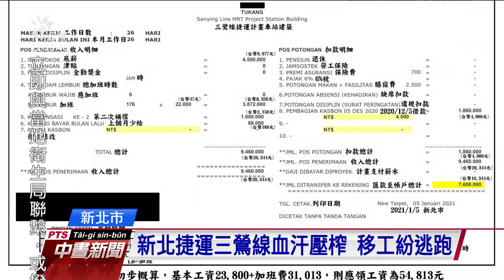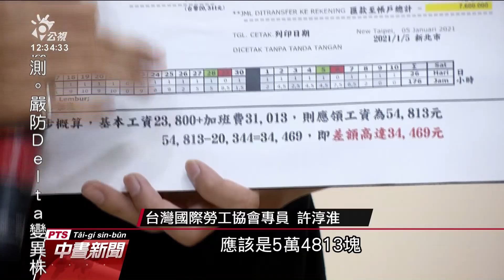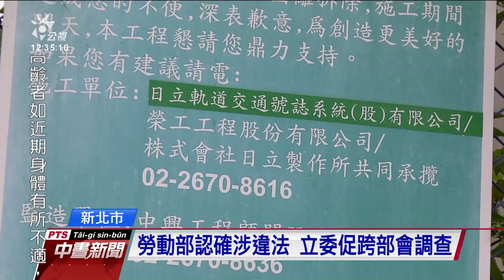印尼移工指控新北捷運三鶯線是血汗工程 每個月底薪不到一萬塊、加班高達170多小時｜20210813 公視中晝新聞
從事捷運三鶯線的印尼移工出示薪資條，指控他們每個月底薪不到一萬塊，加班卻高達170多小時。兩年下來，上百位移工被A走的薪水，至少六、七千萬台幣，有人受不了，只好逃跑。勞動部勞發署表示此案有違反勞基法之虞，已經由新北市府介入處理。